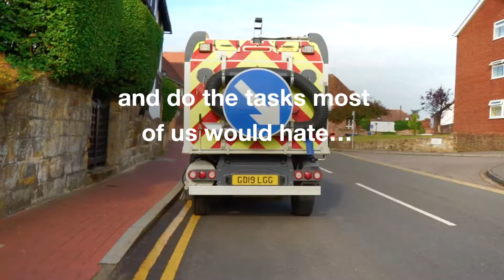All in a day's work, Keeping Kent Clean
Find out all about the hard work our waste and street cleaning teams do to keep Kent clean each week